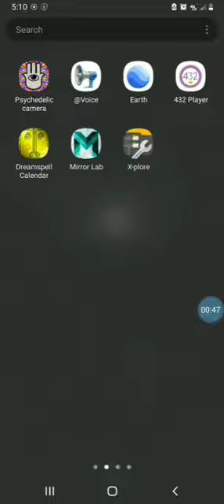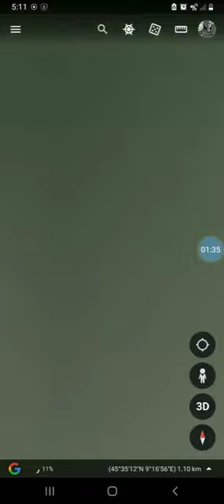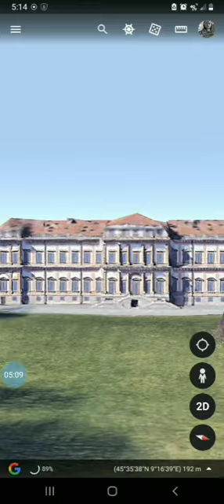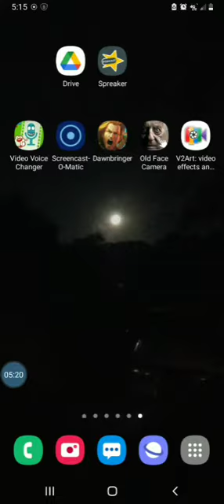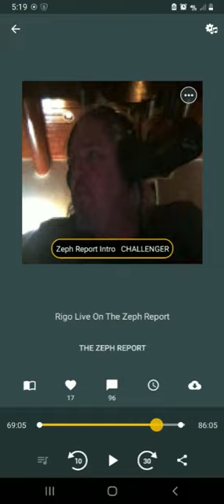Re listened zeph report gangstalking and church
Guest rigo I could not find this show aired 2018